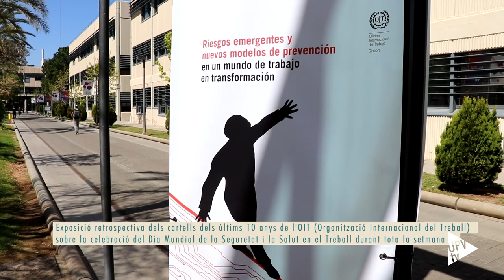Semana de la Seguridad y la Salud en el Trabajo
A lo largo de esta semana han tenido lugar diferentes actividades en los tres Campus de la Universitat destinadas a sensibilizar sobre la importancia de la integración de la prevención a través de la participación y colaboración de todos los que forman la comunidad universitaria.